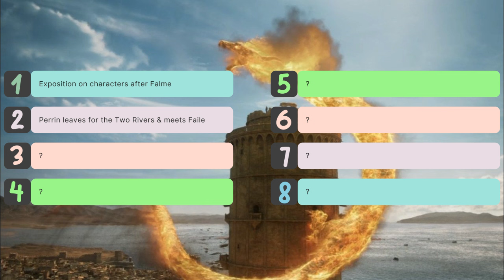The Wheel of Time News: Perrin's Season Three Timeline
Perrin's Season Three Timeline in The Wheel of Time. New information about character Jac al'Seen helps create a detailed background of potention plot points for the epiosdes. We will talk about Perrin and Faile, other character interations, deviations from book plots, but mostly focus on Perrin's journey. I'll also speculate on the fates of Verin, Alanna, Ihvon and Maksim.

The Wheel of Time is an American high fantasy television series developed by Rafe Judkins for Amazon Prime Video. The series is based on the book series of the same name by Robert Jordan and Brandon Sanderson. Moiraine Damodred, a member of the Aes Sedai, a powerful organization of women who can channel the One Power, seeks a group of five young people from the secluded village of Two Rivers, believing one of them is the reincarnation of the Dragon, an extremely powerful male channeller responsible for the Breaking of the World. The Dragon Reborn is prophesied to either save the world from a primordial evil known as the Dark One or break it once more.